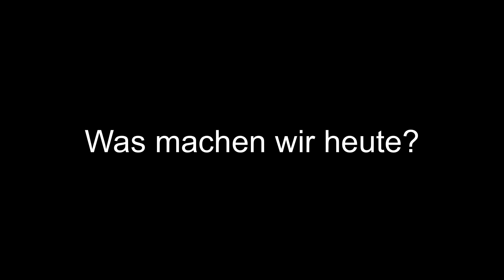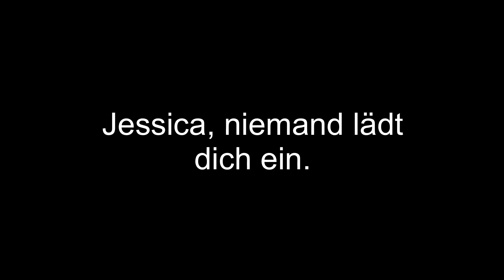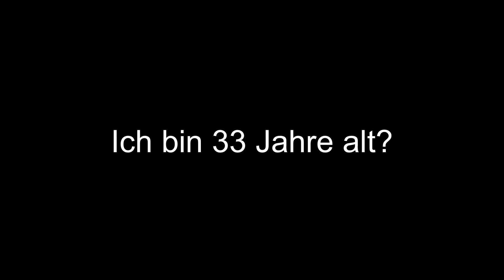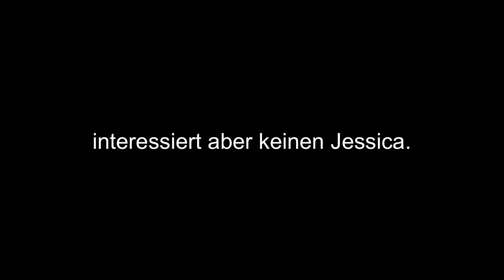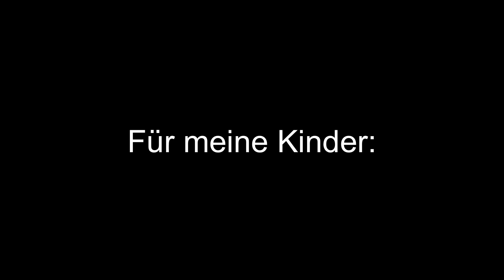5 JAHRE ALTE ZEITKAPSEL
Hallo Hallo meine Damen und Herren, wir machen heute eine 5 Jahre Zeitkapsel. Cool oder?. Nein, okey.